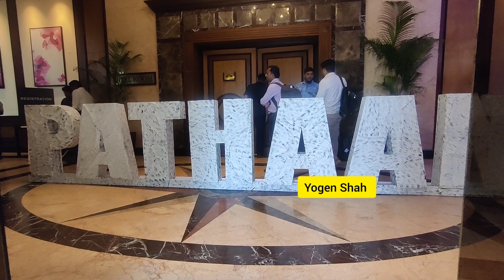Today I am meeting Pathaan in Mumbai . SHAHRUKH KHAN Deepika Padukone John Abraham Success party